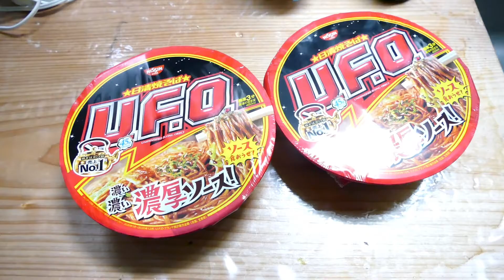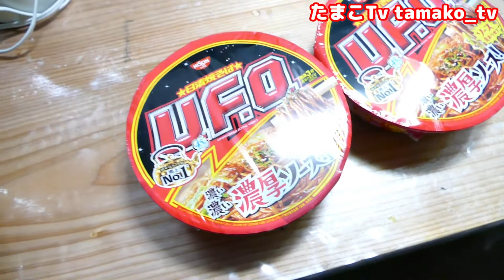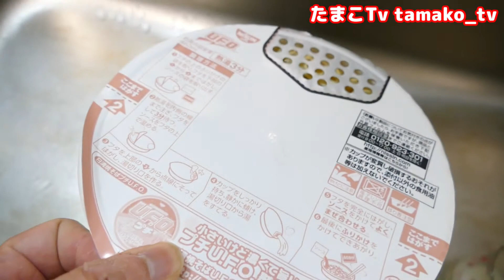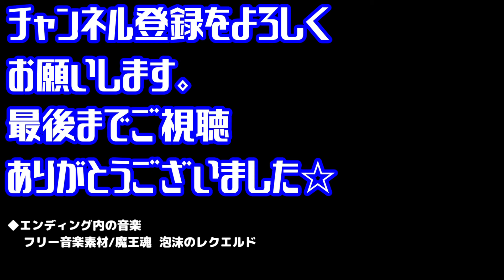UFO焼きそばをペヤング化！？これはおいしいかも！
ジャンル：食品
型番：UFO焼きそば、ペヤング焼きそば、ペヤングソース
現象：UFO焼きそばにペヤングソースを入れて食べる

今回ペヤング焼きそばソースを利用してUFOに入れるとおいしいの？という動画になります。初めて行う食レポになりますが、初心者なためグダグダですが、真剣に撮影しましたのでよろしくお願いします。

Tamako_Tv　→たまこTvのサブチャンネル　色んな動画を配信